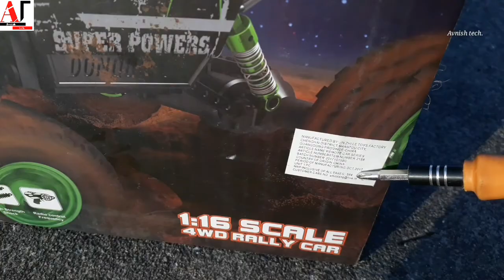Rock Crawler 4wd 2.4 ghz 4x4 Rally Car RC Monster Truck Red // Rc rock crawler speed test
This is a High speed of Road RC Moster Car 1/12 scale With  Radio Control System Vehicle Unboxing and testing...

             Strong Power With 4 Wheel independent System.
It can reach the speed of about 60km/h 32mph easily and go through any condition of the road. And 7.4V 3000mAh high-capacity LiPo Battery for 18-25 minutes running which is depending on road and this Unique 2.4GHz Transmitter, change throttle left OR right hand it's amazingrc car.

Today I am going show you 3D Femurs Car Unboxing very Easy
    at Home
at home and enjoy with your friends. Hope

Car About
1-3D Famous Car
2-Log Battery Backup
3-2.4 ghz Rimote control

and Share This With Your Friends.

Hii Guys;
Here on this channel , I Upload Video of Science Experiments , life hacks , DIY video and much more

all Watch this video